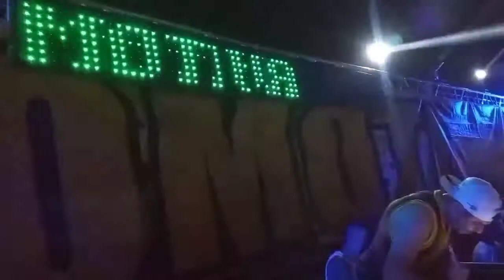Pipo´s Locomotiva DJ Washington Baile Miguel Couto 2021 6